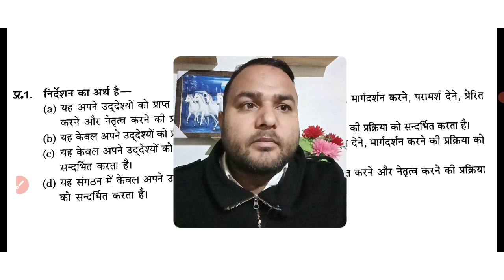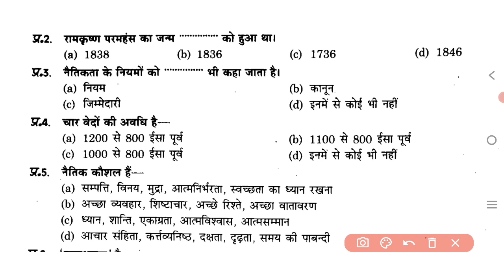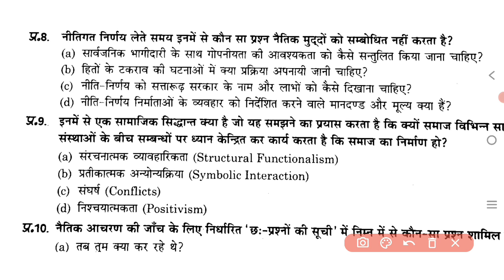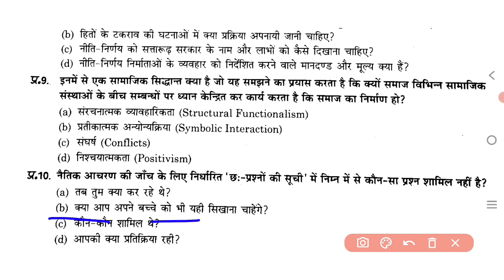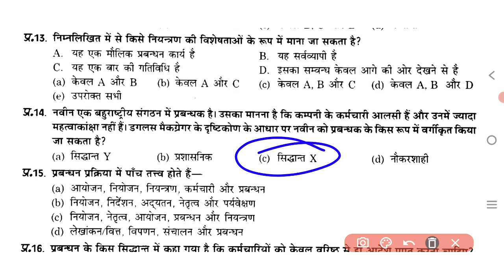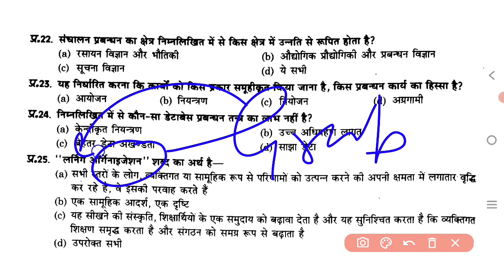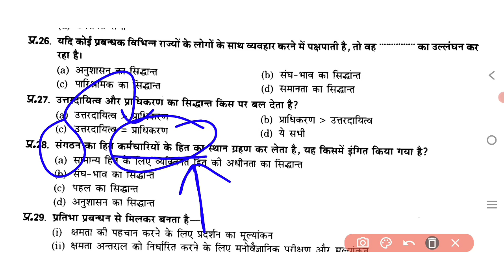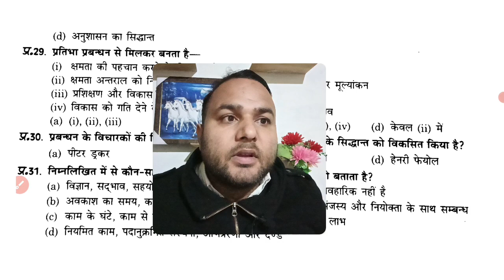3.2.1. Co-Curricular Exam B.A. B.Sc. B.Com. Sem.3 Unit 2 Part 1 Holistic Approach In Decision Making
3.2.1.
Human values and environmental studies ba 3rd semester
Human values and environmental studies bsc 3rd semester
Human values and environmental studies bcom 3rd semester
human Values and Environmental studies
Human values and environmental studies syllabus
Human values and environmental studies in Hindi
co curricular exam ba 2st year
co curricular exam bsc 2st year
co curricular exam bcom 2st year
Holistic Approach In Decision Making in Hindi
Holistic Approach In Decision Making ba 2nd year
Holistic Approach In Decision Making bsc 2nd year
Holistic Approach In Decision Making bcom 2nd year
निर्णय लेने में समग्र दृष्टिकोण
Nirmay Lene Me Samagrah Dristikon Hindi me
Co-Curricular Exam B.A., B.Sc., B.Com. Semester 3 Unit 2 Part 1
Human Values and Environmental Studies Semester 3 Unit 2 Part 1
मानवीय मूल्य और पर्यावरण अध्ययन तृतीय सेमेस्टर इकाई दो भाग एक
मानवीय मूल्य और पर्यावरण अध्ययन तृतीय सेमेस्टर इकाई 2 भाग प्रथम
Manviya mulya avam paryavaran adhyyan semester 3
Nirmay Lene Me Samagrah Dristikon unit 2 part 1
निर्णय लेने में समग्र दृष्टिकोण इकाई 2 भाग 1
Holistic Approach In Decision Making Semester 3 Unit 2 Part 1

Awarenow Talks
Shri Awarenow
Awarenow
Awarenow Official
Anuj Malik Sir
अवर्णों
श्री अवर्णों